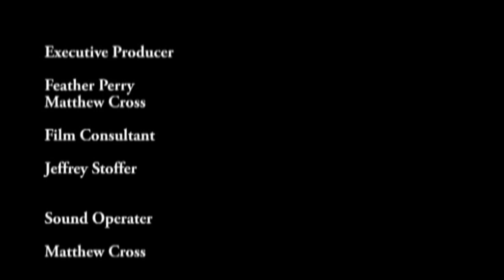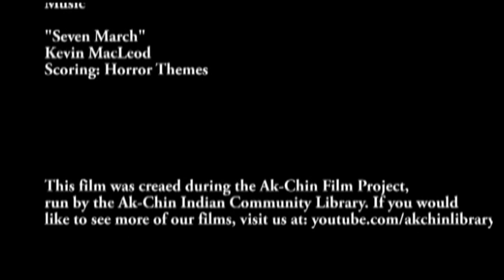The Uninvited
Tell us a scary story!

A film from the Ak-Chin Film Project 2012.